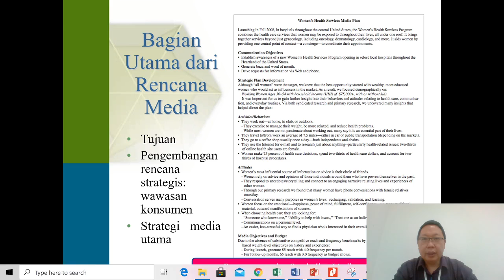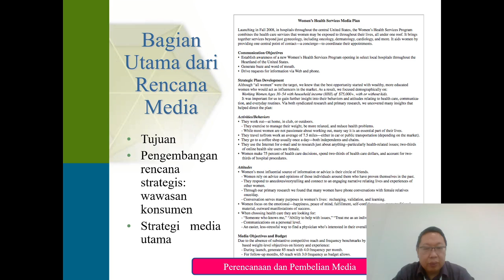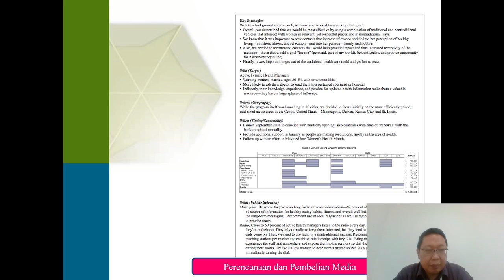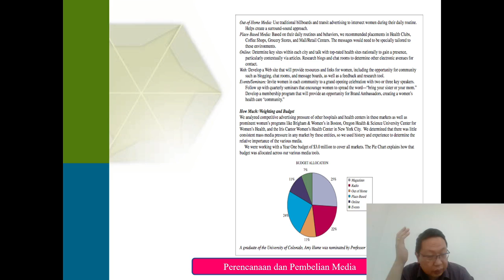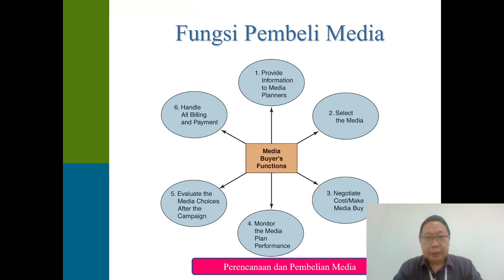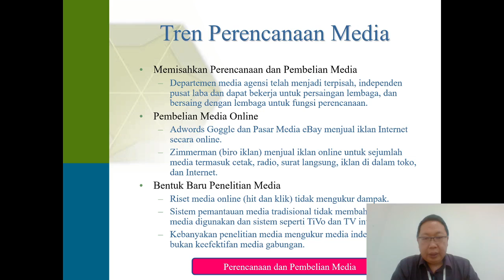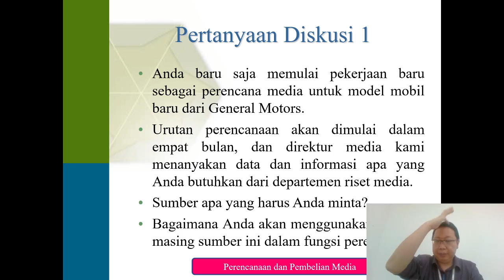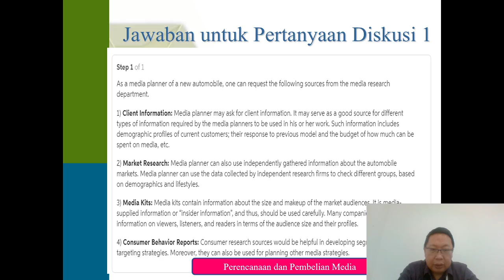Media Planning and buying study case of woman health service